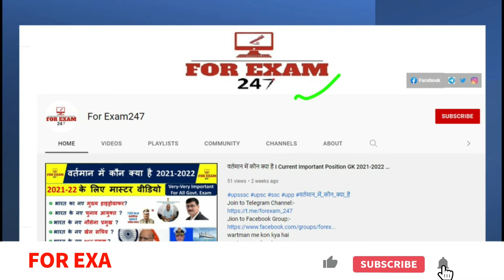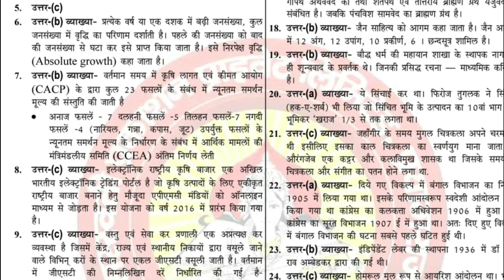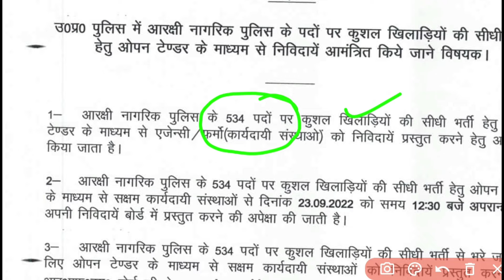Up Police New Vacancy 2022 | Up पुलिस में आ गई नई भर्ती I UP Police bharti कब आएगी I UP Constable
Direct Links for Book Purchase.

up constable new vacancy latest news
up constable nayi bharti
up police constable new vacancy 2022
upp constable vacancy latest news
up police constable online form date
up constable online classes
up constable latest update by ankit bhati sir
up constable vacancy details
up police sipahi bharti 2022
up constable 2022
Up Police New Vacancy Latest News| Up Police Constable New Vacancy 2022| Up Police New Vacancy 2022

up police constable vacancy 2022 apply online
How many vacancies are there in UP Police Constable?
What is the age limit for up police?
What is the eligibility for up police constable?
What is the salary of up police constable?
up police constable vacancy 2022 eligibility
up police constable vacancy 2022 in hindi
up police constable vacancy 2022 syllabus in hindi
up police constable vacancy 2022 sarkari result